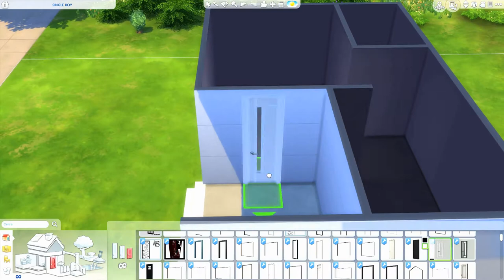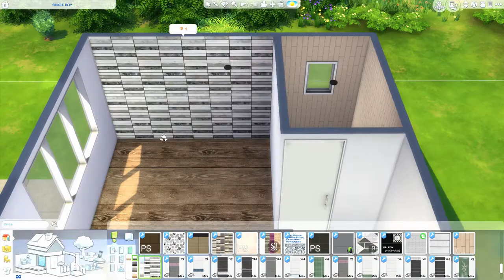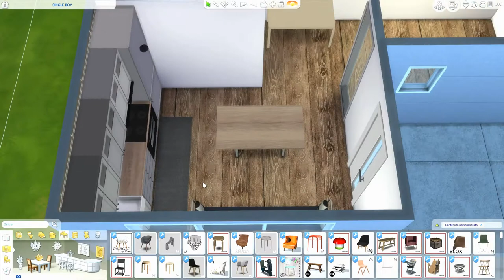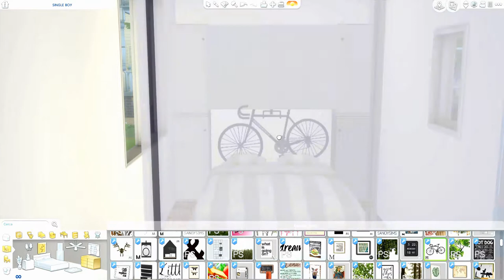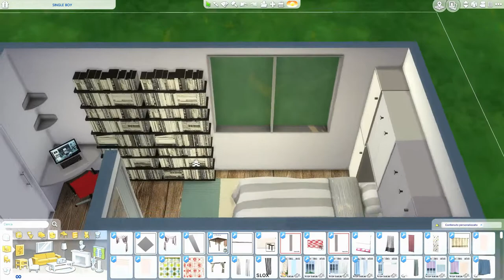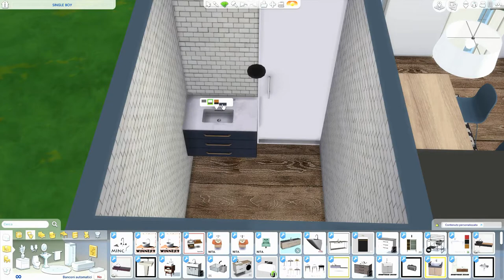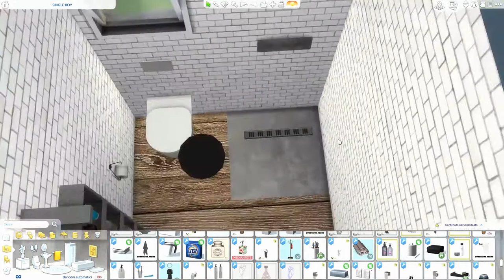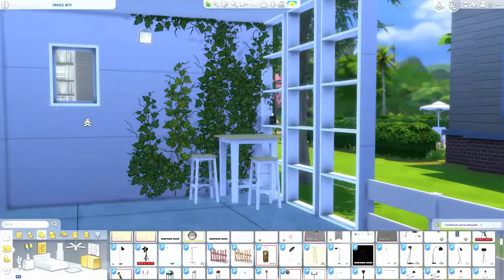The Sims 4 | Single Boy | Speed Build + Download Link